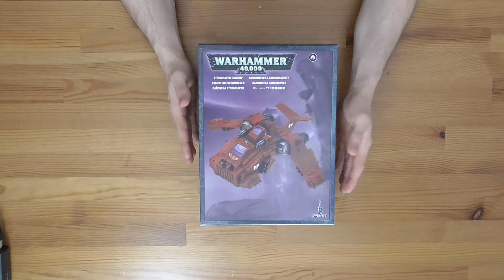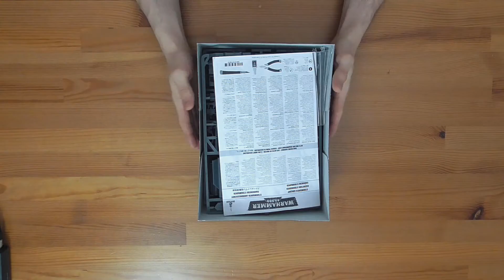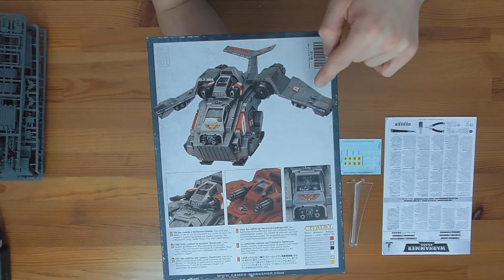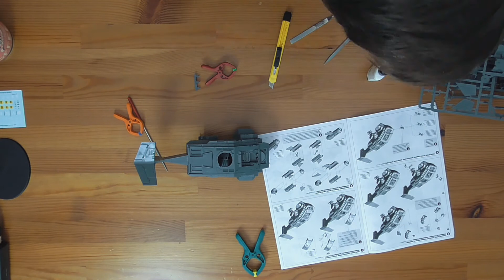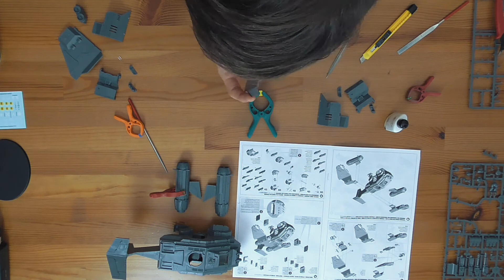Stormraven Gunship Review | Space Marines | Neckar Bodgers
Steffen schaut sich in diesem Video den Stormraven Bausatz der Space Marines an. Viel Spaß beim schauen.

▬ Musik ▬▬▬▬▬▬▬▬▬▬▬▬

Dies ist der Kanal der Neckar Bodgers Esslingen. Wir sind eine kleine Tabletop Spielgruppe aus Esslingen am Neckar. Hier findest du Battlereports, Reviews, Turnierberichte und andere Videos hauptsächlich zu den Tabletops Warmachine/Hordes und Bolt Action.

▬ Empfohlene Videos ▬▬▬▬▬▬▬▬▬▬▬▬

Turnierbericht 3. Bolt Action Turnier Mannheim

▬ Social Media ▬▬▬▬▬▬▬▬▬▬▬▬▬▬▬